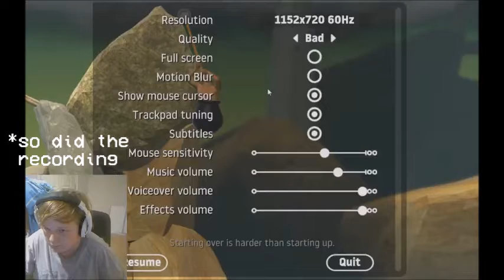Getting Over It #1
kill this game.
I've never wanted to kill a game before.